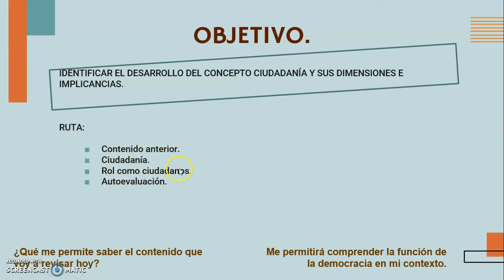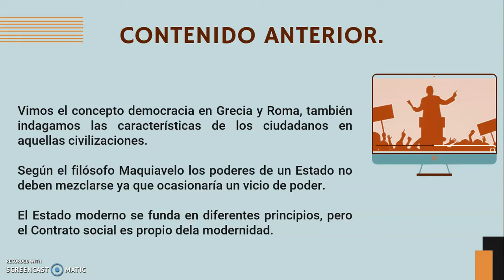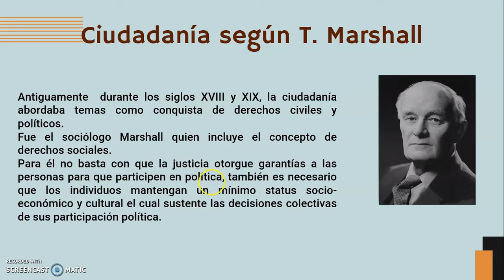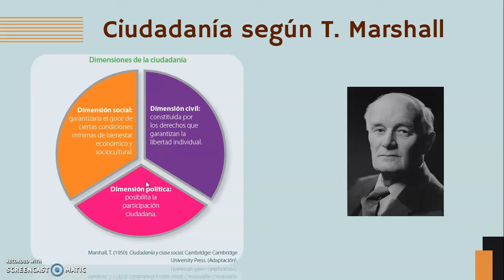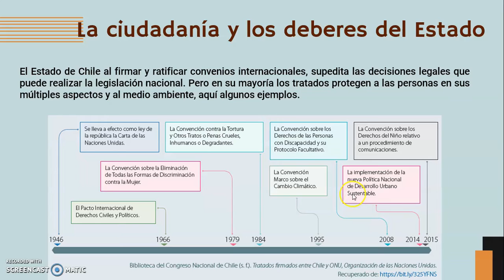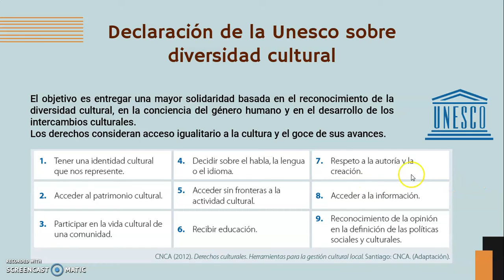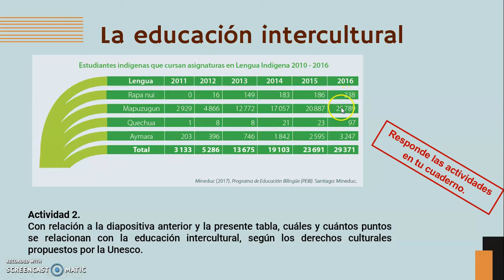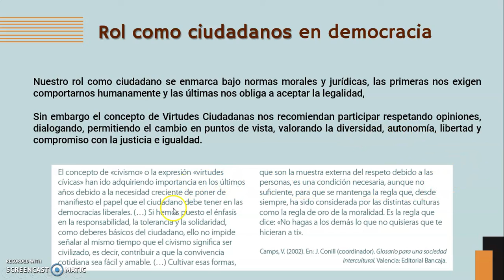video clase nº05 Ed Ciudadana 3medio 24 06 2020